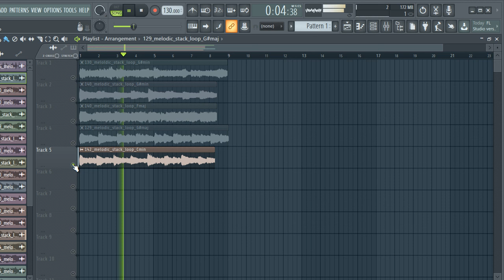ROYALTY FREE SAMPLE PACK / LOOP KIT | MELODY LOOPS (Samples for Trap,Rap,Hip hop and Drill)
samples
samples free
samples music
free samples
free samples
violin loops pack download
violin sample pack free
acoustic violin chords sample pack
acoustic violin loops sample pack
blues violin sample pack
best violin sample pack
r&b violin sample pack
chill violin sample pack
violin loops sample pack
punk violinsample pack
rock violin sample pack
violin riffs sample pack
violin sample packs
violin sample packs reddit
soul violin sample pack
trap violin sample packsad emo guitar samples,
violin samples for trap
violin samples for beats
violin samples for lofi
violin samples for rap
lil peep violin samples free
acoustic violin samples hip hop
sad violin samples hip hop
old acoustic violin sample
bones samples,
texture violin
free loop kit trap
samples
violin samples
violin
violinloop kit